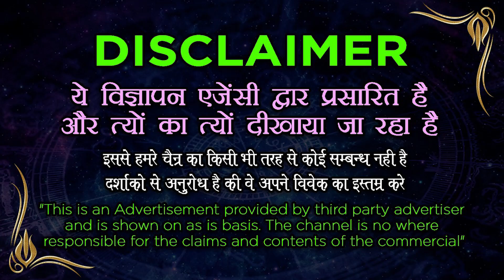Vashikaran specialist - लहसुन और काले धागे से के काम करते ही स्त्री आपके बस में